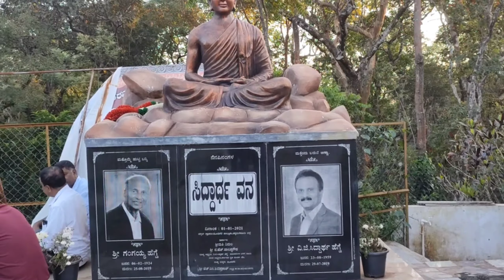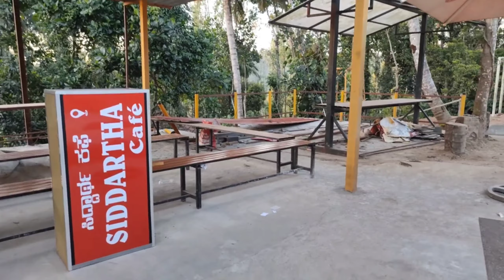V G SIDDHARTHA HEGEDE PARK || siddharth vana chikkamagaluru road